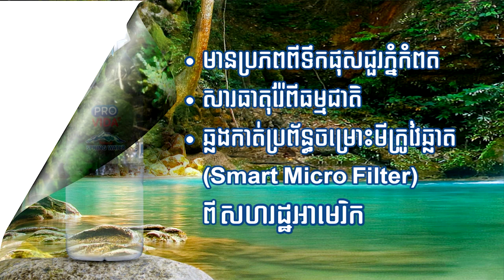ស្ត្រីម្នាក់ឈឺពោះសម្រាលកូនភ្លាមៗតាមផ្លូវជាតិលេខ៧៨ ខណៈប្តីកំពុងឌុប ទៅមណ្ឌលសុខភាព